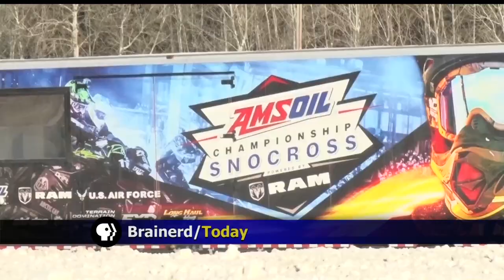Minnesota Regional Snocross Coming Back To Brainerd